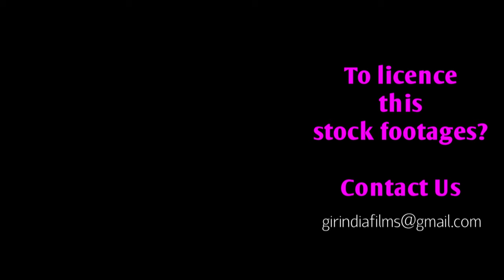Battle of hegemony between two Blue bull in Gir forest दो नीलगाय के बीच आधिपत्य की लड़ाई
The Asiatic lion (Panthera leo leo) is a lion population in Gujarat, India, which is listed as Endangered on the IUCN Red List because of its small population size. Since 2010, the lion population in and around Gir Forest National Park has steadily increased. In May 2015, the 14th Asiatic Lion Census was conducted over an area of about 20,000 km (7,700 sq mi); the lion population was estimated at 523 individuals, comprising 109 adult males, 201 adult females and 213 cubs. And now lion population about 1000 above.

Habitat:
Do you know ? Endangered Big cat Asiatic Lion live in world's only one Habitat which is India's great Gir forest sanctuary !!!  So welcome.  We make yours encounter with Asiatic lions

And watch continuous Steady stream of videos from across India.

Please write to us to licensing this stock footage.